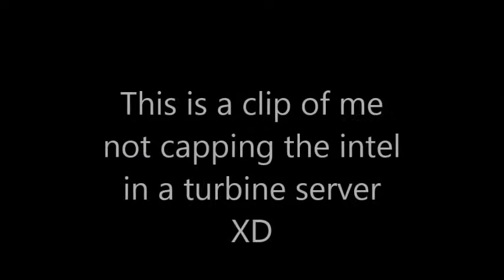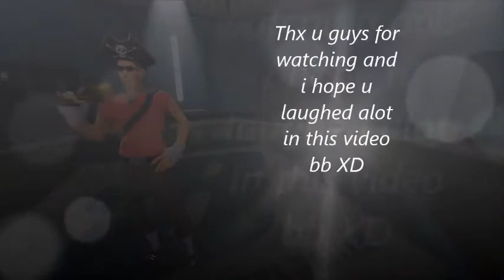Clown pyro :3 XD XD (85 subs THANK YOU!!!!)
AHAHAHHA i rly did this i cant believe i actualy did it XD